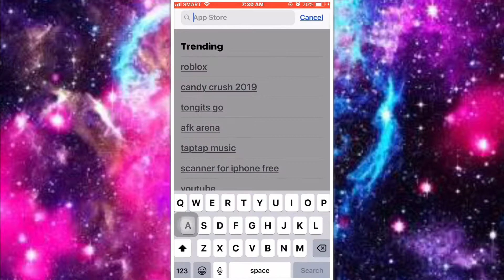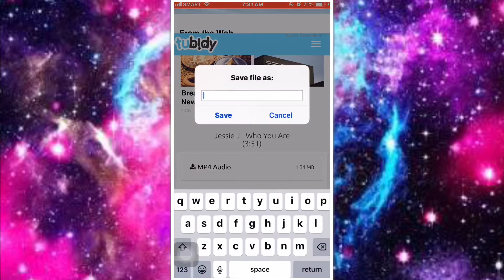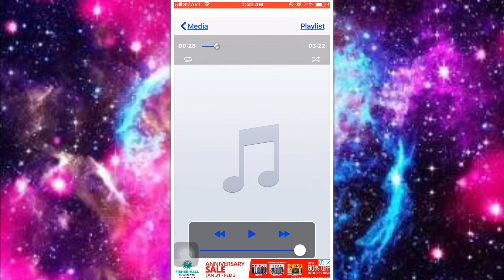FREE MUSIC TO YOUR IOS DEVICE 👌mommyanavlog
Very quick tutorial!